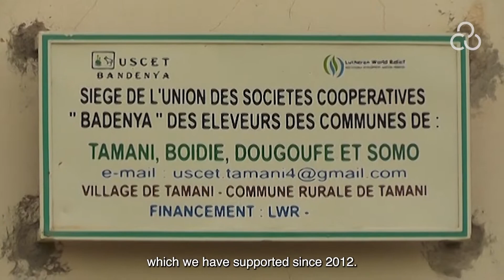Accompaniment - Hazara Ouédraogo (Program Director, Mali)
Corus organizations Lutheran World Relief and IMA World Health intentionally refer to their capacity strengthening approach as accompaniment - an intentional, collaborative and respectful process that supports mutual effectiveness, learning and resilience. This accompaniment model exemplifies our commitment to locally led development, recognizing that local partners are the true development leaders in their communities. Hazara explains how Lutheran World Relief accompanied the Malian farmers’ alliance Union des Sociétés Coopératives des Eleveurs de Tamani (USCET). Learn more about Hazara’s work with USCET in Lutheran World Relief’s strengthening organizational resilience case study.

Learn directly from our staff about the beliefs and actions that drive our local capacity strengthening efforts in the latest issue of InUnison, the Corus International digital newsletter.

Corus International is an ensemble of long-serving, global leaders in international development and humanitarian assistance committed to ending poverty and building healthy communities across Asia, Latin America and the Caribbean, the Middle East, and Africa. Made up of several non-profit and for-profit subsidiary organizations – Lutheran World Relief, IMA World Health, CGA Technologies, Ground Up Investing, and Farmers Market Brands – the Corus family's global networks expand wide and our local partnerships run deep.

Alongside communities and local partners in fragile settings, Corus' dedicated experts across the family of organizations integrate disciplines, approaches and resources to overcome global health challenges, develop productive and stable economies, improve resilience in the face of extreme weather, and respond to natural disasters and humanitarian crises.